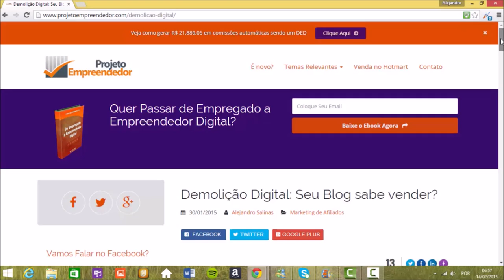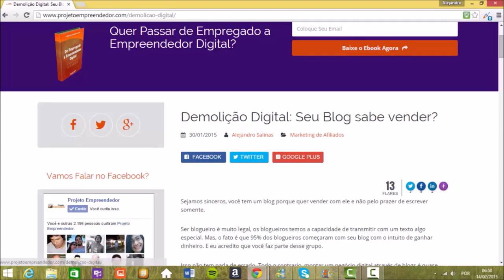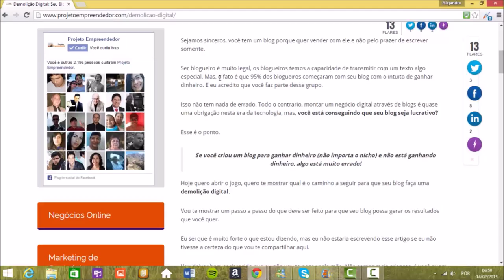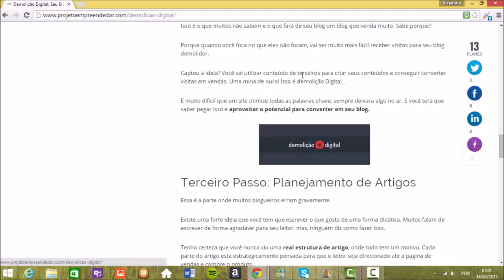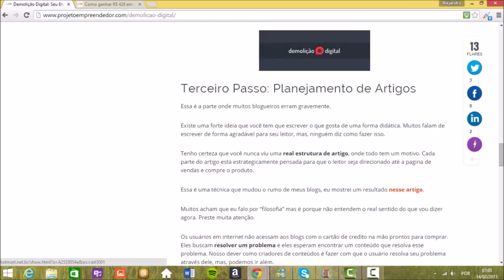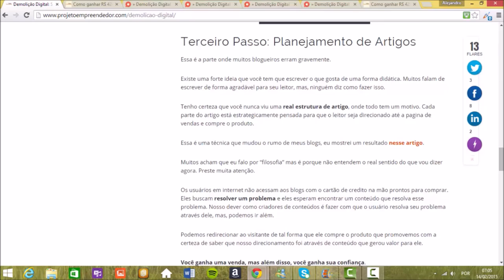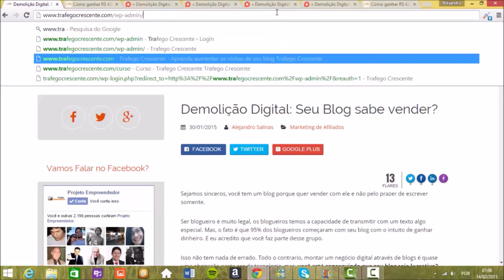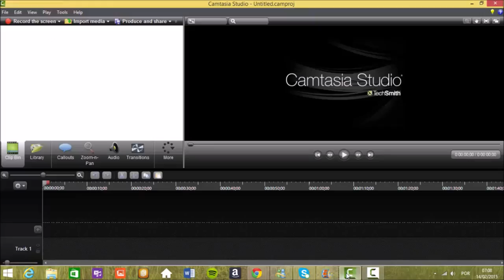R$ 1248,45 em 9 dias com um artigo só - Como ganhar dinheiro com Blog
Como ganhar dinheiro com Blog - R$ 1248,45 em 9 dias com um artigo só.

Aprender a estruturar artigos é o grande segredo para saber como ganhar dinheiro com blog. Isso explico no artigo.

Para aprender a ganhar dinheiro na internet com um blog e necessário que aprenda todas as ações necessárias para tornar seu blog numa verdadeira maquina de conversão.

Quer aprender a ter um blog que venda?